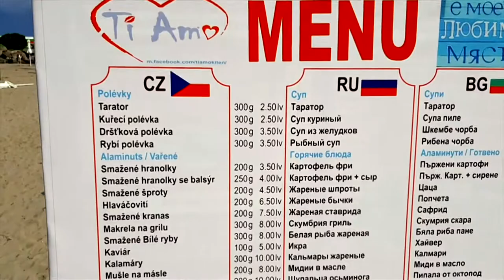Mini Cooper in Obzor in Bulgaria - very nice beach - obzor - krásné pobřežní městečko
Náš Mini Cooper v Obzoru, velmi hezké městečko ,pěkná pozvolná písčitá pláž , hezky upravené okolí , za pláží krásná zahrada a přírodní divadlo , novější výstavba, čisto . Náš osobní dojem - Obzor doporučejme :) -hezká dovolená